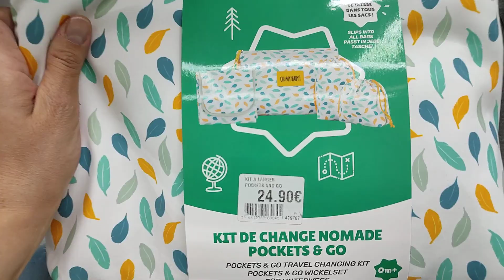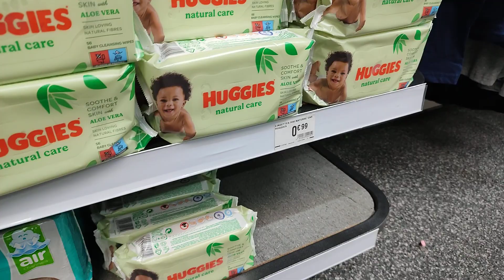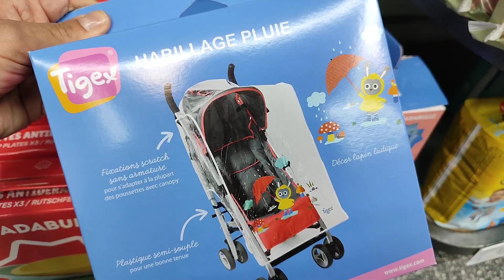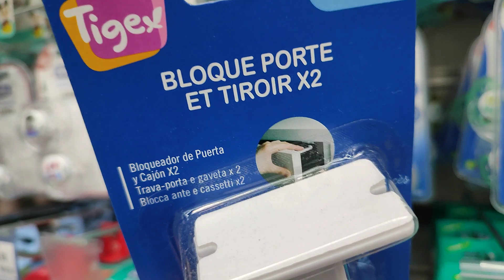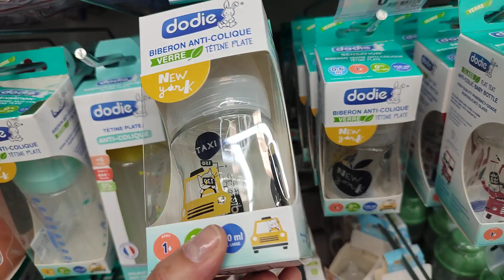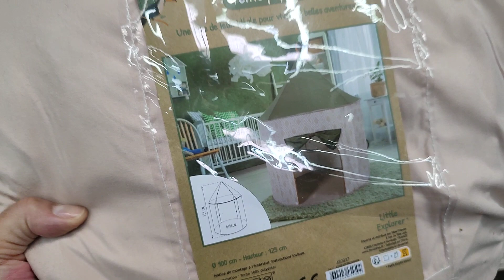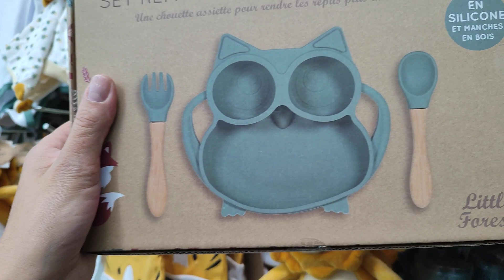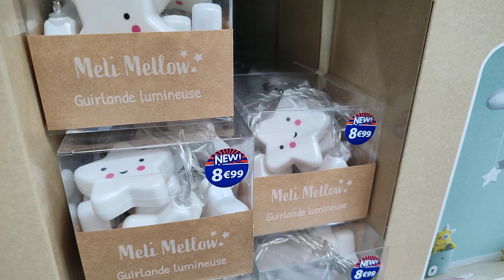B&M Babou bébé 👶7 octobre 2022